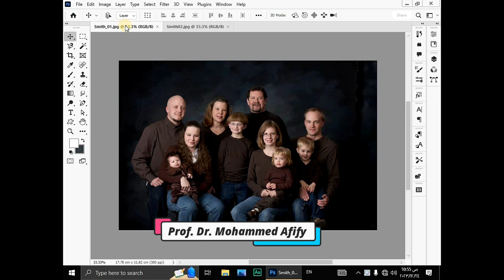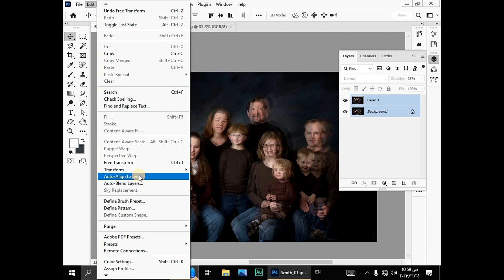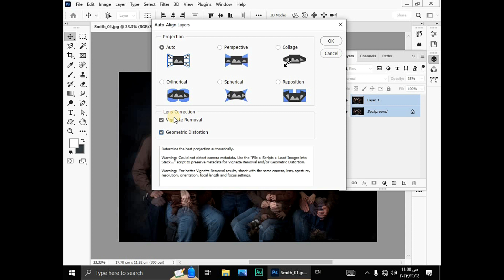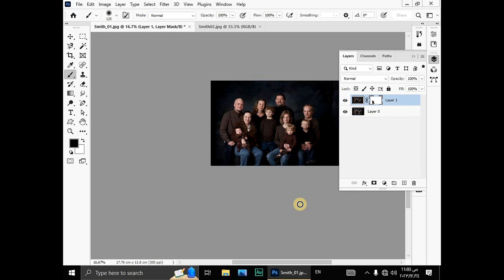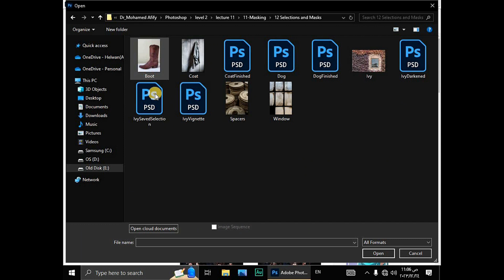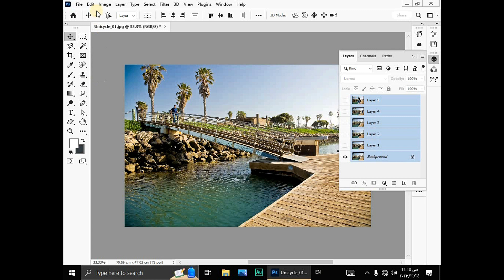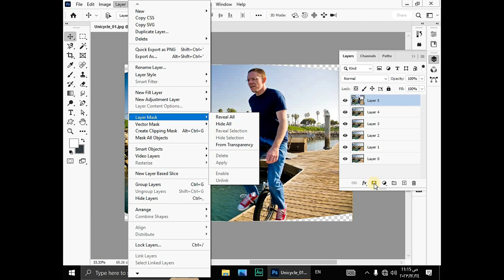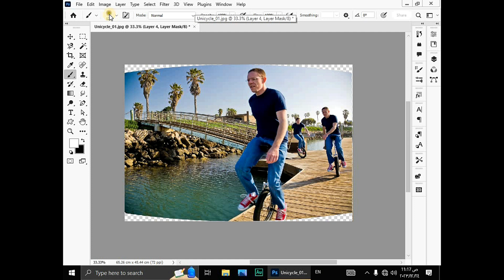أسرار فنّ الدمج السحري تعلم كيفية دمج الصور الفوتوغرافية بمهارة باستخدام الفوتوشوب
أسرار فنّ الدمج السحري اكتشف كيفية دمج الصور الفوتوغرافية بمهارة باستخدام الفوتوشوب

🔥 فصل الألوان
رابط  قائمة التشغيل ||

Summary:
(00:00) Intro
(00:49)

سلام عليكم  ♥